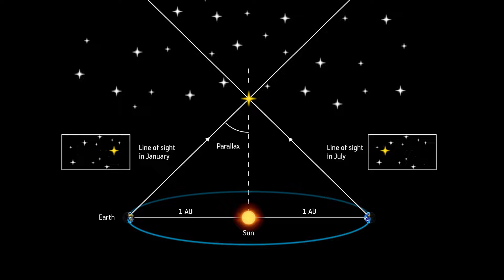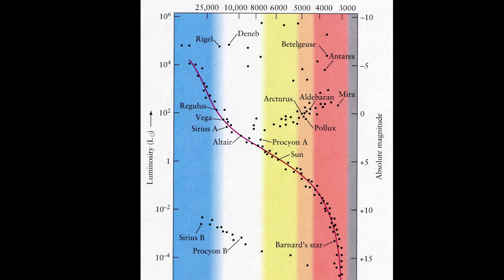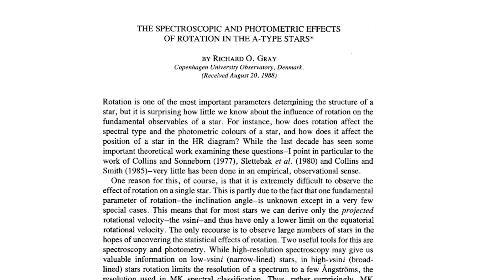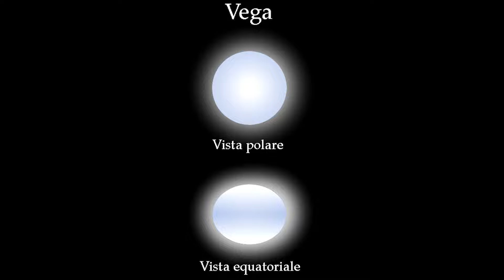VEGA ruota a una velocità impressionante: ecco perché è così luminosa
Una delle stelle più importanti in cielo

ACQUISTA GIGANTI GHIACCIATI

CODICE PAMPLING: NARDI248 (per ogni ordine ricevi un paio di calzini in omaggio) su